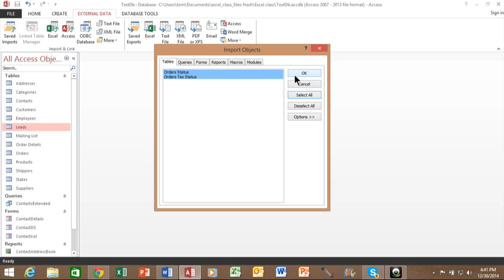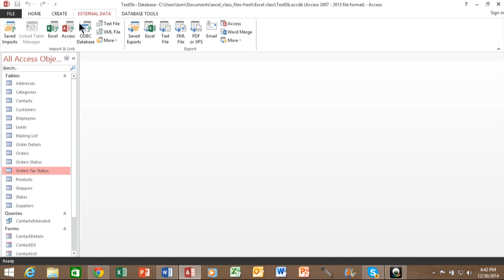How to Import from one Access Database into Another - Access 2007, 2010, 2013, 2016 Tutorial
This video will show you how to display an Excel spreadsheet on any Sharepoint page.

Create Mailing Labels from Your Excel 2010 data using Mail Merge in Word 2010 Christmas holiday HD CC

How To Compare 2 Sheets Using The Vlookup Function Formula Excel 2007 Excel 2010 Excel 2013 Tutorial HD CC

Access switchboard manager - creating a menu in Access 2010 Tutorial Access 2013 Access 2007 HD CC

Installing an odbc driver in Windows 8 and Windows 8.1 SQL Server Oracle ODBC Driver HD

How to make an Access query using yes no fields - Access 2010 Tutorial Access 2013 Access 2007 HD CC

How to Use a sharepoint list in Access 2013, Microsoft Access 2010, and Access 2007 Tutorial HD

How to use the lookup wizard - The Wonderful Wizards of Access - Using the Access Lookup Wizard 2010 HD

How to import a text file into Access - Access 2010 tutorial CSV file Access 2007 Access 2013 HD

How to add a great lookup field to An Access form using the combo box wizard. HD

How to use the Input Mask Wizard - The Wonderful Wizards of Access - Using the Input Mask Wizard HD